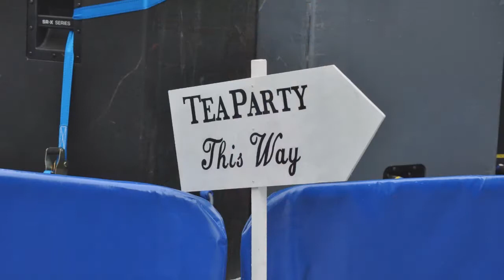London Thames Festival 2011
'Slideshow' of the photos I took during the annual Thames Festival put to the music of Golden Earring's Vanilla Queen (NO COPYRIGHT BREACH INTENDED).